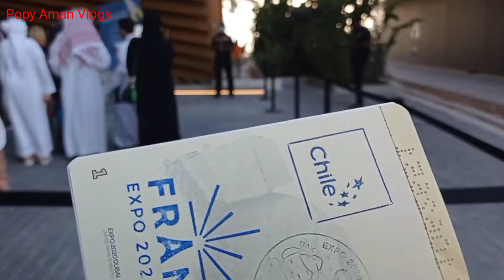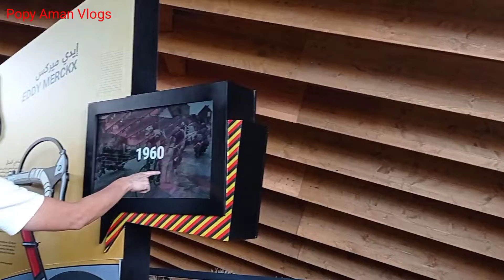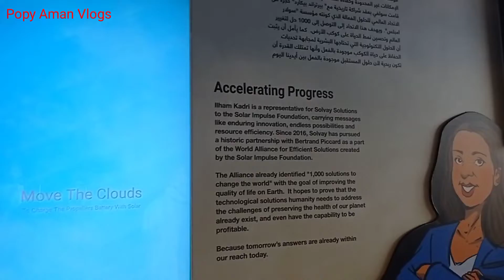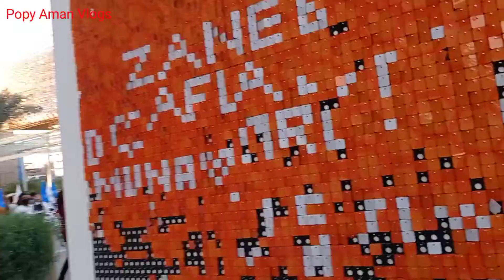✅Belgium Pavilion Expo 2020 Dubai | full tour | In Bangla Vlogs 2021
✅My Facebook page name =Popy Aman Vlogs